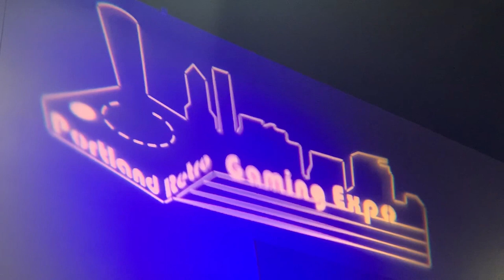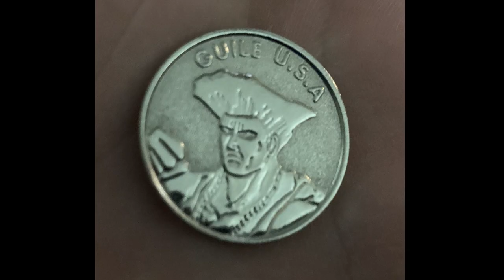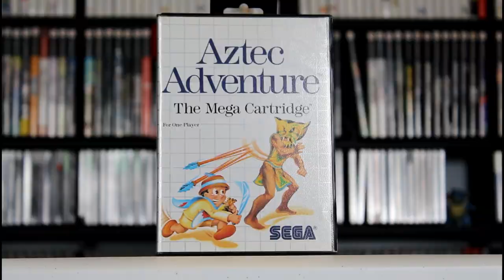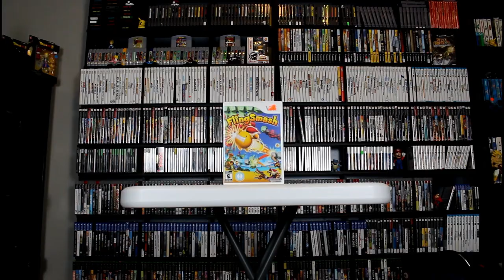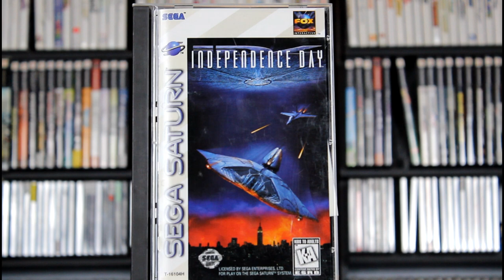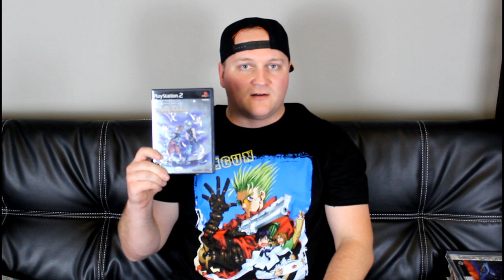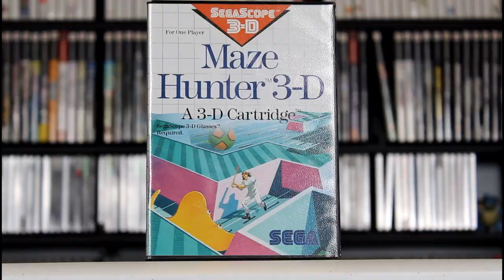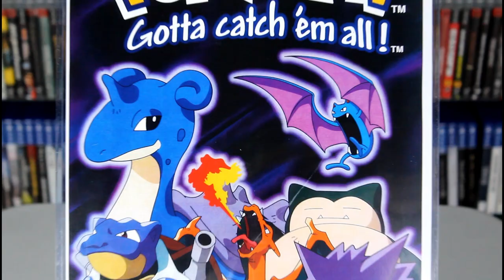Portland Retro Gaming Expo 2019 + Game Pick Ups + Bonus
"Gamer Who Lifts" recently attended the Portland Retro Gaming Expo, where he cosplayed as Guile from Street Fighter. Check out his rad experience, the cool games that he picked up & a cool bonus at the end.

Nintendo Online Friend Code:
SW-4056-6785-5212